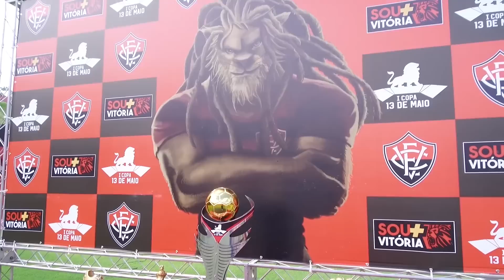É CAMPEÃO!!! Final da Copa 13 de Maio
A TV Vitória é o canal oficial do Esporte Clube Vitória no Youtube. Seja sócio do Vitória e faça um clube ainda mais forte.